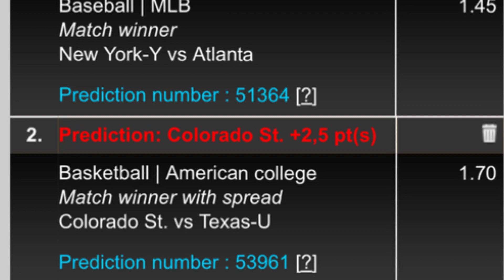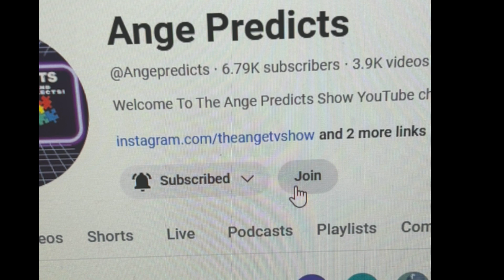Ange’s Parlay of The Day! 03/21/24 FREE Parlay Today!